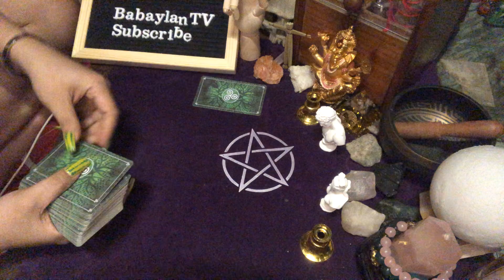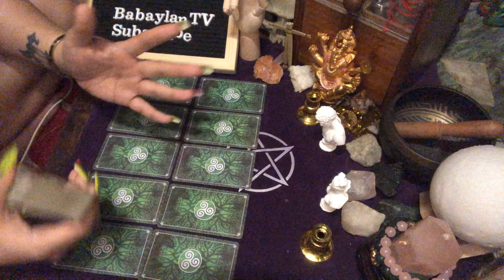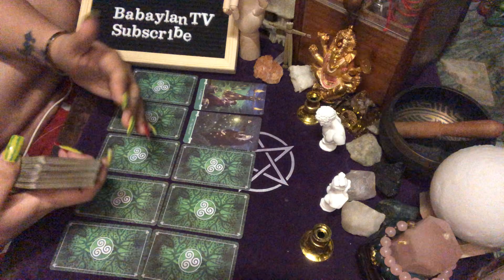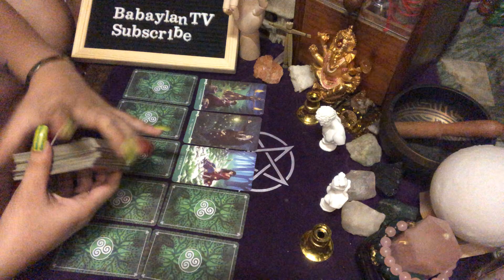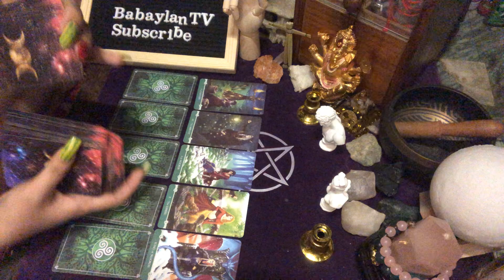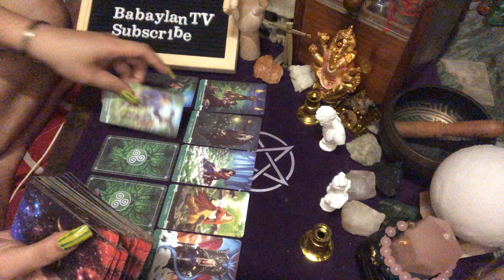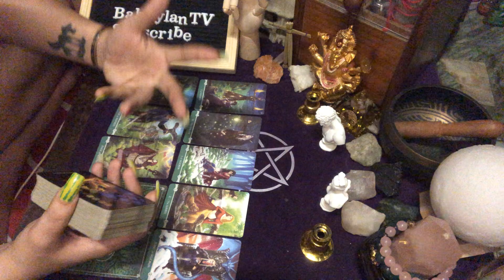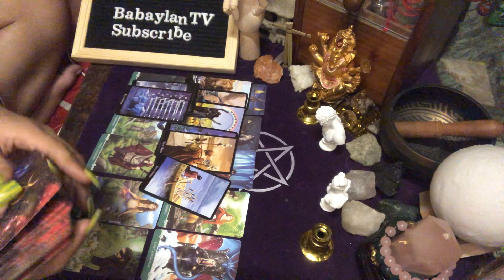AQUARIUS “SOMETHING WILL HAPPEN YOU DIDN’T EXPECT AND YOU WILL BE HAPPY” | TAROT READING